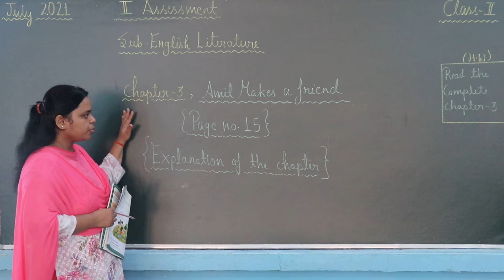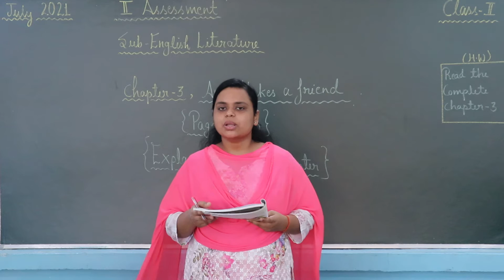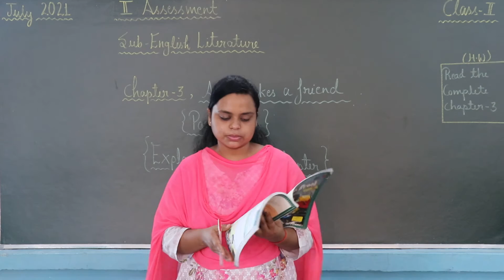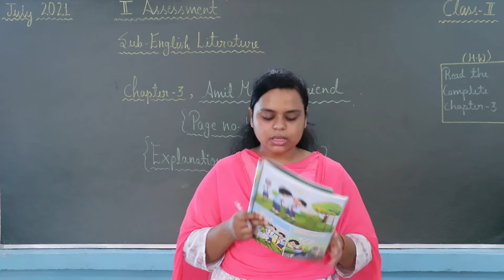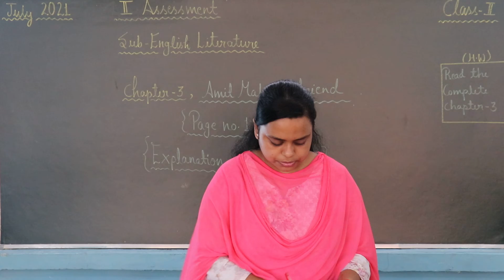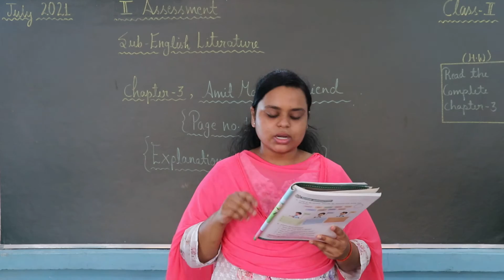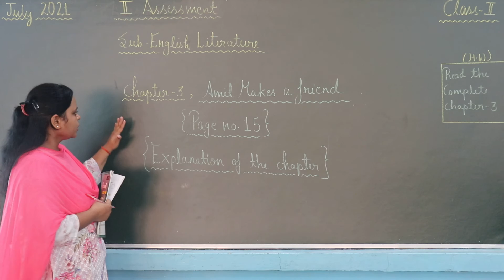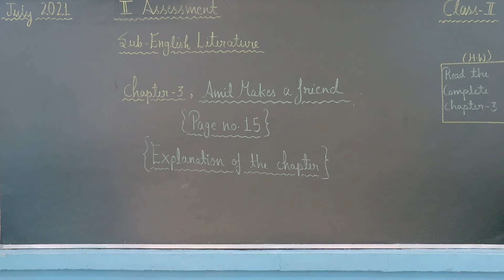CLASS 2 ENGLISH LIT CHAPTER 3